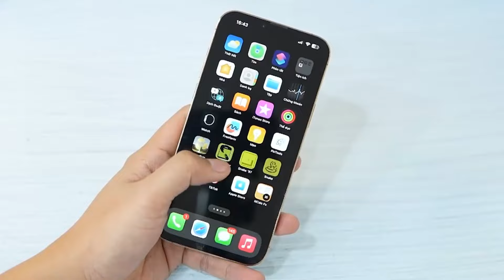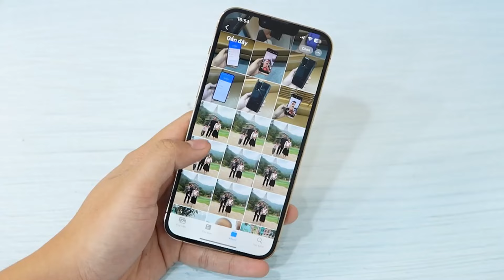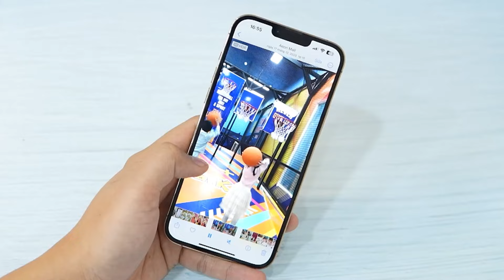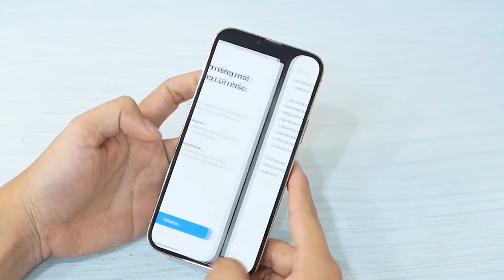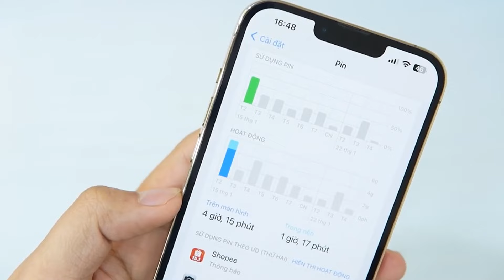Nên mua iPhone 12 Pro Max hay 13 Pro Max: Sự lựa chọn khó khăn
Trong thế giới công nghệ hiện đại ngày nay, việc lựa chọn giữa iPhone 12 Pro Max và iPhone 13 Pro Max không chỉ là quyết định giữa hai phiên bản sản phẩm, mà còn là sự đánh giá giữa hai triết lý thiết kế và công nghệ khác nhau mà Apple mang lại. Video này không chỉ so sánh hai mẫu điện thoại về mặt cấu hình kỹ thuật, mà còn đi vào chi tiết về trải nghiệm thực tế mà mỗi sản phẩm mang lại, từ thiết kế đến hiệu năng, độ bền pin và chất lượng camera.

Thiết Kế và Màn Hình
Chúng tôi bắt đầu bằng cách so sánh thiết kế ngoại hình, với iPhone 13 Pro Max có cạnh viền được làm mỏng hơn, mang lại cảm giác cầm nắm thoải mái hơn. Màn hình của iPhone 13 Pro Max cũng được nâng cấp với công nghệ ProMotion, cho phép tốc độ làm mới lên đến 120Hz, mang lại trải nghiệm mượt mà hơn đáng kể khi lướt web hay chơi game.

Hiệu Năng và Bộ Vi Xử Lý
Về hiệu năng, iPhone 13 Pro Max được trang bị bộ vi xử lý A15 Bionic mới nhất, nhanh hơn so với A14 Bionic trong iPhone 12 Pro Max. Điều này đảm bảo rằng iPhone 13 Pro Max có khả năng xử lý các tác vụ nặng như chỉnh sửa video, chơi game đồ họa cao một cách mượt mà, không gặp trở ngại.

Độ Bền Pin và Sạc
Một trong những cải tiến đáng chú ý nhất trên iPhone 13 Pro Max là dung lượng pin lớn hơn, giúp kéo dài thời gian sử dụng thiết bị trong một ngày dài mà không cần sạc. Ngoài ra, iPhone 13 Pro Max cũng hỗ trợ sạc nhanh hơn, giúp bạn nhanh chóng sẵn sàng sử dụng điện thoại sau thời gian ngắn sạc.

Camera và Nhiếp Ảnh
Camera cũng là một điểm nổi bật với những cải tiến đáng kể trên iPhone 13 Pro Max, bao gồm chế độ chụp ban đêm tốt hơn, khả năng chụp macro cho phép bạn chụp ảnh cận cảnh với chi tiết tuyệt vời. Điều này mở ra cánh cửa mới cho các nhiếp ảnh gia và những người yêu thích chụp ảnh, giúp họ khám phá và sáng tạo với điện thoại của mình một cách tốt nhất.

Kết Luận và Lời Kêu Gọi Hành Động
Dựa trên các so sánh và đánh giá kỹ lưỡng, video này không chỉ cung cấp cho bạn cái nhìn toàn diện về hai mẫu iPhone, mà còn giúp bạn đưa ra quyết định phù hợp nhất với nhu cầu và sở thích cá nhân. Hãy nhớ rằng, dù lựa chọn của bạn là gì, quan trọng nhất là nó phải phản ánh đúng nhu cầu và phong cách sống của bạn.

Chúng tôi mong chờ nhận được phản hồi và lựa chọn của bạn. Chia sẻ video này với bạn bè và gia đình để cùng nhau khám phá và trải nghiệm công nghệ tiên tiến nhất từ Apple!